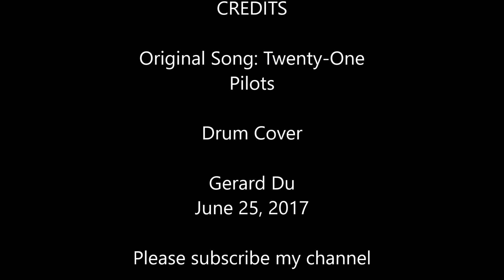Car Radio Drum Cover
First song learned all by myself.